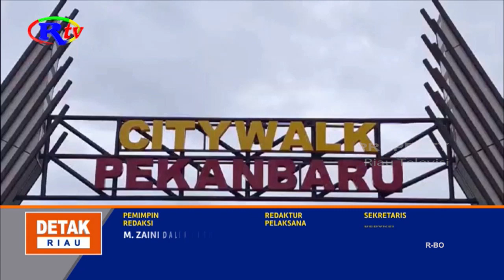CITY WALK PEKANBARU AKAN JADI ICON BARU PUSAT UMKM DAN KULINER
Pemko pekanbaru akan menyulap taman labuai menjadi city walk pekanbaru. Rencananya icon baru pusat penjualan produk umkm dan kulineran tersebut akan diresmikan pada tahun ini.